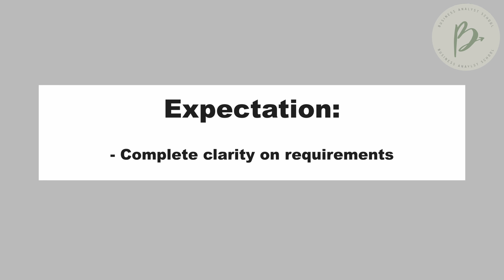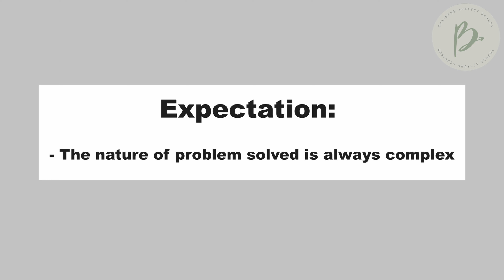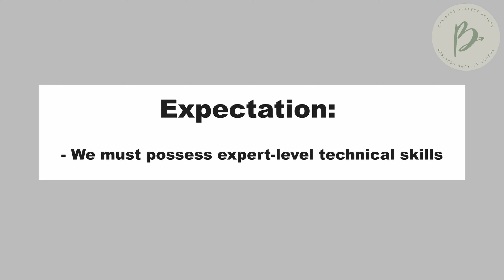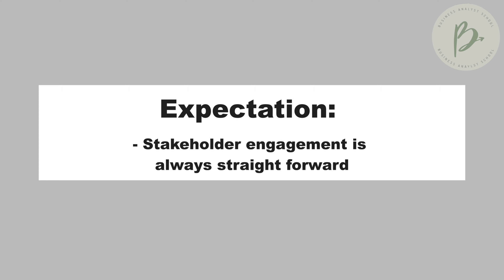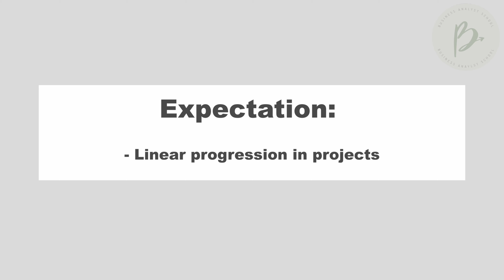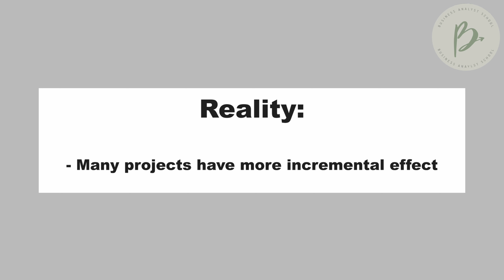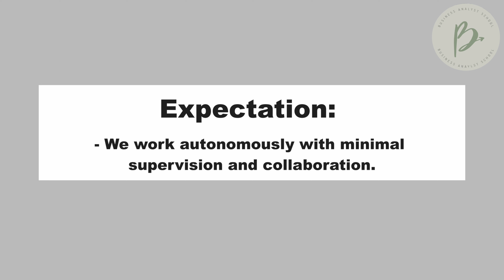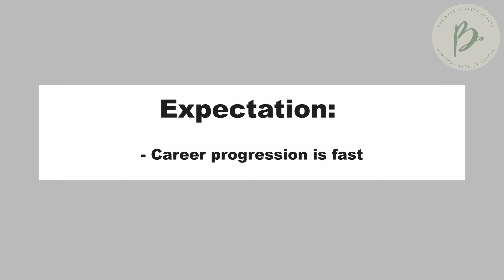The harsh truth about being a Business Analyst - Expectations vs Reality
Are you considering a career as a Business Analyst? In this video, we'll share the harsh truth about this role and how it may differ from your expectations. From job responsibilities to growth opportunities, we'll give you the real scoop on what it's like to be a Business Analyst in today's business world. Watch this video before making any career decisions!

✨✨ EQUIPMENT & BA BOOK LINKS✨✨
Canon EOS M50 Camera
Rhode Video Mic Go II
Business Analysis 4th Edition
Business Analysis Techniques
Agile and Business Analysis

✨✨BUSINESS ANALYST SCHOOL✨✨

Visit my online school at Business Analyst School for Video Courses, BA templates and resources, monthly live coaching sessions, etc